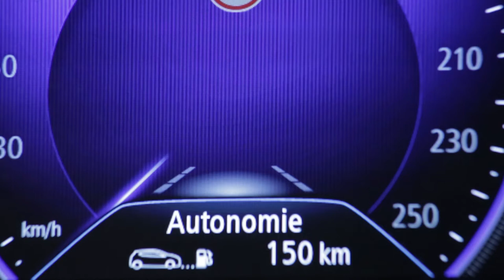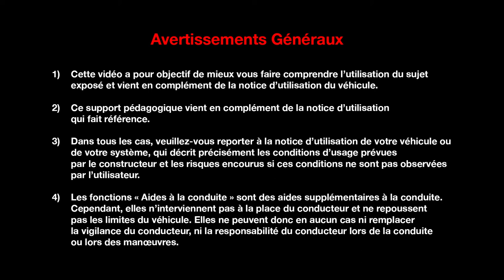Régulateur de vitesse adaptif